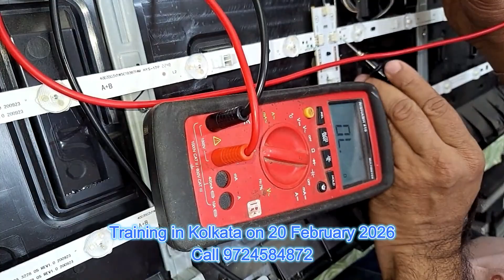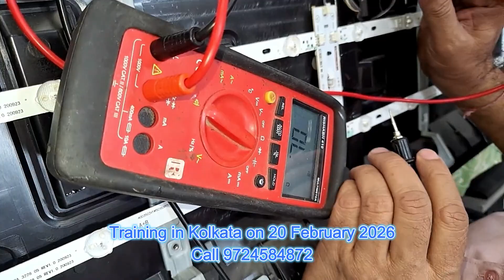KLV-40R482B 6 Time Blinking Fix: Backlight or LED Driver Circuit Fault Diagnosis 💡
In this comprehensive electronics repair guide, we dive deep into the common and frustrating KLV-40R482B 6-time blinking fault. This specific error code (6 time blinking fix) signals that the TV is entering protection mode, and the cause is nearly always related to the backlight system or (LED driver fault) .

Magiccare Electronics is giving you the actual fault with the LED Driver Circuit (the board) or the Backlight LED Strips (the panel components)? We perform a meticulous, step-by-step diagnosis to accurately pinpoint the failed component, will show DC power supply short diagnosis  saving you time and money on unnecessary part replacements.

This tutorial is a must-watch for all TV repair technicians dealing with modern LED sets and protection mode diagnostics. Learn the precise measurements and testing techniques required for a clean, efficient fix!

What You Will Learn:

How to interpret the 6-blink error code on the KLV-40R482B.
Testing methodologies for the LED driver board.
Techniques for safely testing individual LED strips and identifying a single faulty diode.
The exact component replacement to restore the display.

Timestamp Chapter Title
00:00 Intro & 6-Time Blinking Error Diagnosis
00:36 LED Backlight Series Connection Overview
01:28 Step 1: Checking Minus (-) Connection Continuity
02:04 Step 2: Checking Plus (+) Connection & Finding Open Circuit
03:06 Fixing the Open Circuit by Re-seating the Connector
05:56 Identifying the Next Problem: Short Circuit Diagnosis
06:37 Isolating the Short Circuit with DC Power Supply
07:37 Replacing the Faulty Filter Capacitor
09:14 Final Power-On Test and Fix Confirmation

[Digital Multimeter Link]
[LED Strip Tester Link]
[Replacement KLV-40R482B LED Driver Board Link]
Connect with Magiccare Electronics: